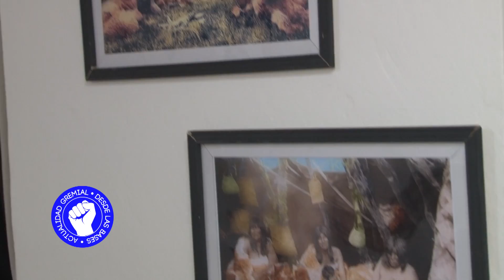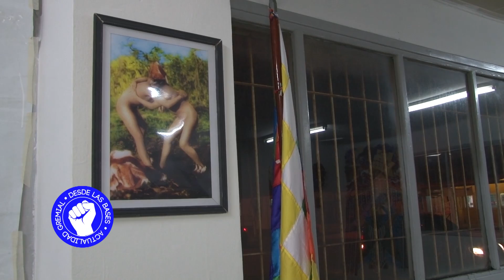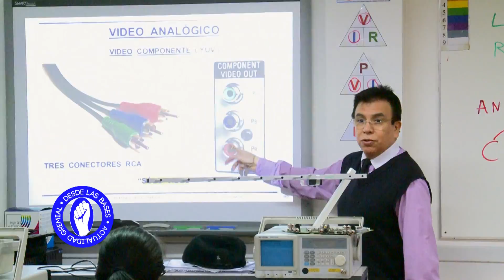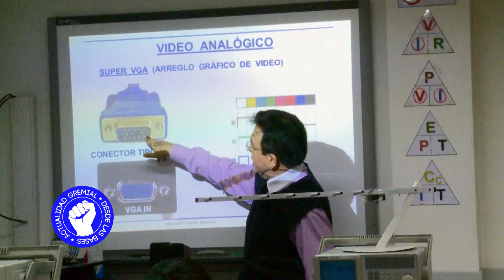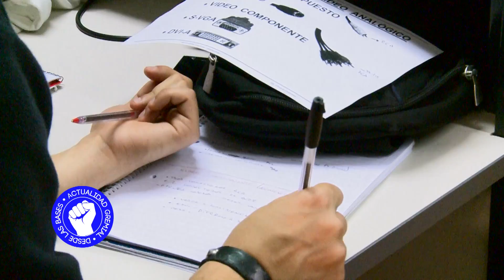Desdea Las Bases 2016 DLB Programa N°148 23 04 2016 Bloque 01 HD